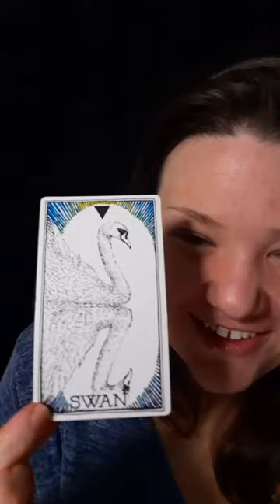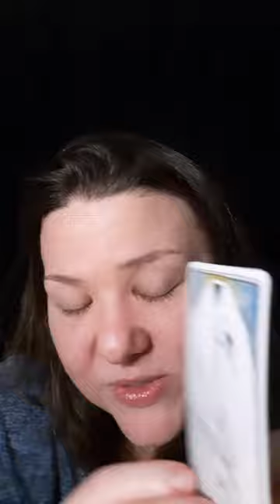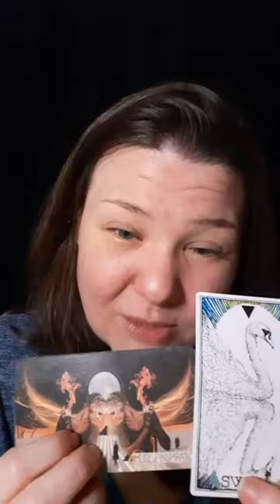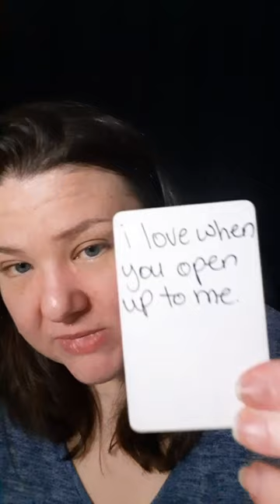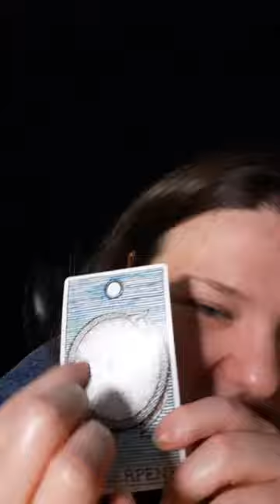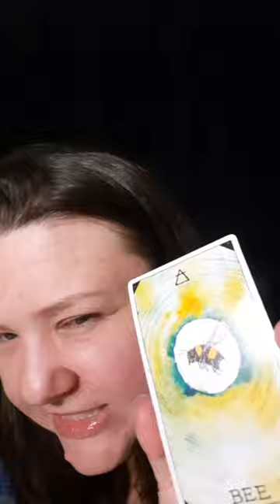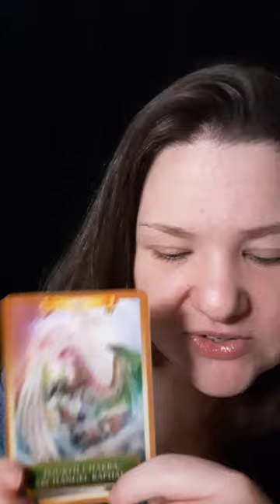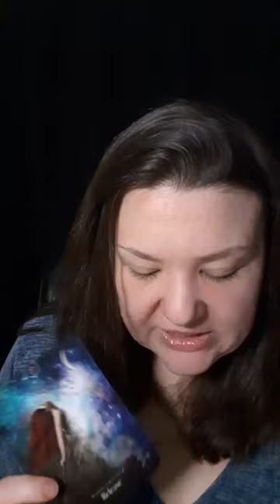How Does He View You!? *PICK A CARD*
Pile 1- 0:50

Pile 2- 15:25 (COVER YOUR EARS AT 22:45 🤯 AN INTENSE BANGING SOUND THAT SCARES THE SH*T OUT OF ME)

Pile 3- 25:44

For the past 3 years, I've been professionally working with clients all over the world that are experiencing intense psychic phenomena during their spiritual awakening.

H O W   T O   B O O K    W I T H    M E
(Pricing June 2022)

🔮 Personalized Reading
      $75 USD

Need help with your manifestations? Are you blocked, overthinking or doubtful? Receive some motivation, a course correction and a helluva lot of positive thinking from me and your Spirit Guides regarding any situation!

•Love
•Twin Flames
•Career
•Energy Blockages & Healing
•Breakups
•Dream Interpretation
•E.T & Entity Encounters
•Spiritual Awakening
•Black Magic & Witchcraft
•Blessings
•What's Coming In?

(Your personal 30 minute video Tarot reading is recorded by me and sent privately to your email within 24-48 hours.)

      $150 USD

You and I will have a cozy, in-depth, One-on-One, video call via Zoom.

During our 90 minute session, you will be able to ask as many questions as time permits. Ask your Spirit team anything and everything!
Literally...anything. The weirder the better 🤭

Most clients that book a session with me are experiencing strange paranormal events, career changes, manifestation blockages and Twin Flame delays.

This option is great for those going through intense spiritual warfare and need energy healing & protection.

💚 Step 1
First, please pay at:

OR

P A T R E O N    P I C K   A   C A R D S

🧿 $8.88/mo.🧿

For guidance in career, psychic gifts, twin flames, dream interpretation, manifestation, love, evil eye, spiritual protection and so much more...